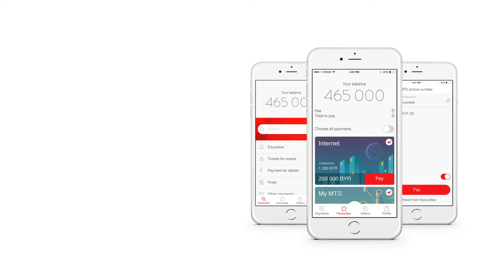Mobile payments solution from BAMBOO GROUP